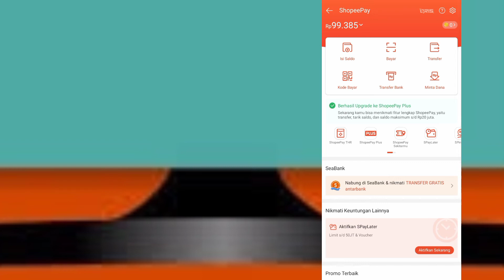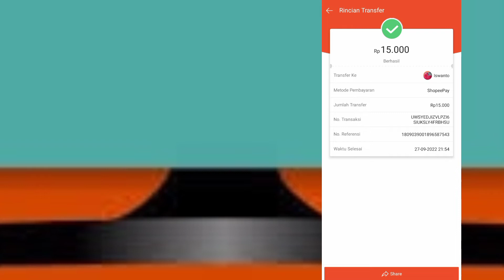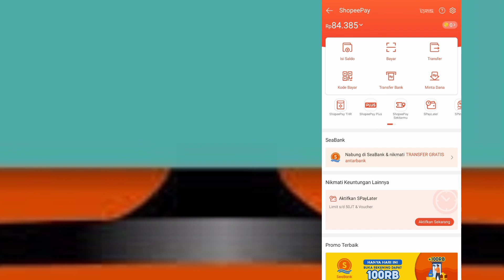Cara Transfer SHOPEEPAY ke SHOPEEPAY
halo gays hari ini kita coba transfer saldo shopeepay ke shopeepay yang belum upgrade akun preium, apakah bisa atau tidak.

untuk transfer ke sesama shopee atau ke bank lain diharapkan untuk meng upgrade akun kalian ke akun premium.
caranya cukup mudah dan tidak ribet, cukup fto ktp  dan fto wajah kalian dan juga isi alamat ataupun lainnya yang sudah di sediakan

ikuti video review dan tutorial lainnya ya trimakasih